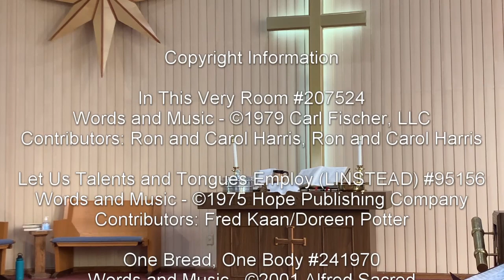October 1, 2023 – Rev. Jacoba Koppert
“Take This Bread”

Scripture Readings:
• Exodus 16:2-15
• Matthew 20:1-16

Copyright Information

In This Very Room #207524
Contributors: Ron and Carol Harris, Ron and Carol Harris

Let Us Talents and Tongues Employ (LINSTEAD) #95156
Contributors: Fred Kaan/Doreen Potter

One Bread, One Body #241970
Contributors: John B Foley, Mark Hayes

We Come as Guests Invited #19667
Contributors: Timothy Dudley-Smith

Reprinted/Podcast/Streamed with Permission
Under One License # A-74069.